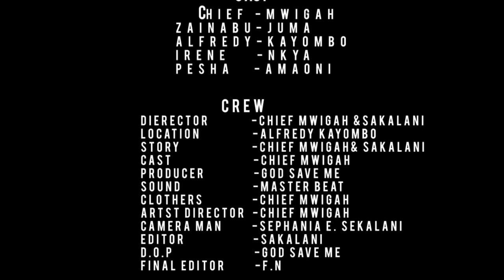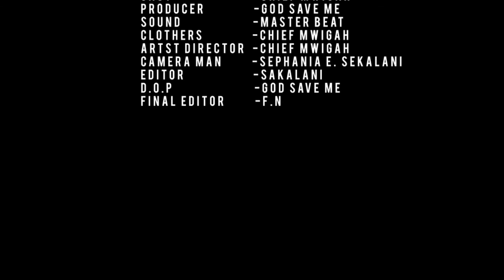Mila na destuli wengi huzidharau. Ona kilichompata huyu dada. utamuonea huruma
Lihanga ni film ya kitanzania yenye mafundisho
     Nakuomba iangalie usisahau...
            ✓ Ku like
                   ✓Ku comment
                            ✓ ku share